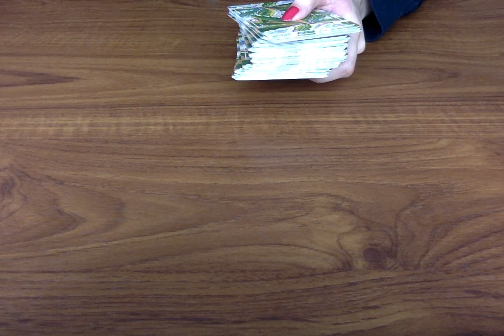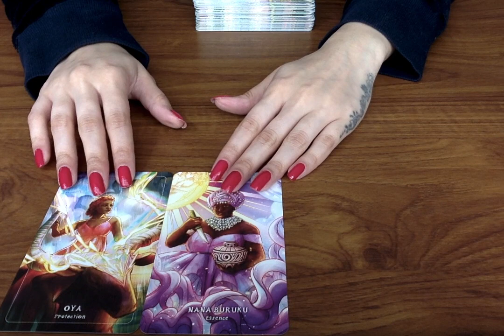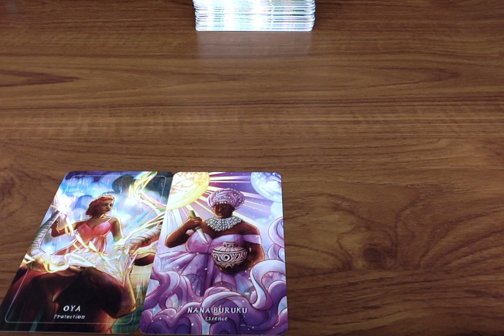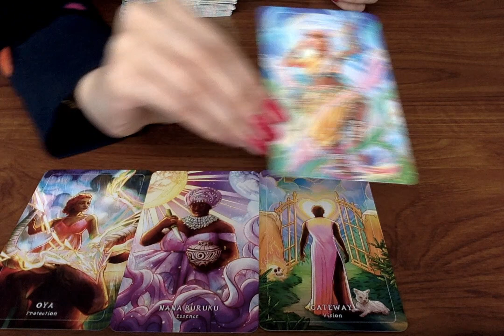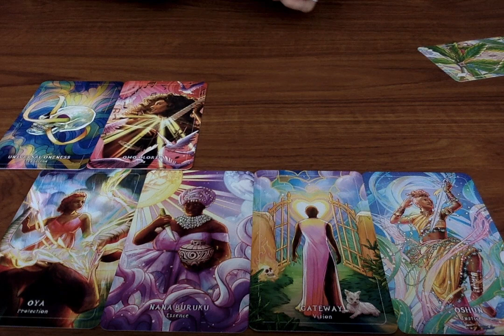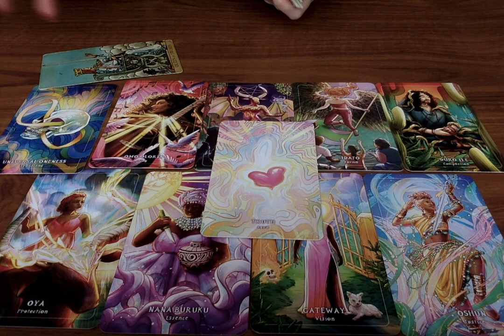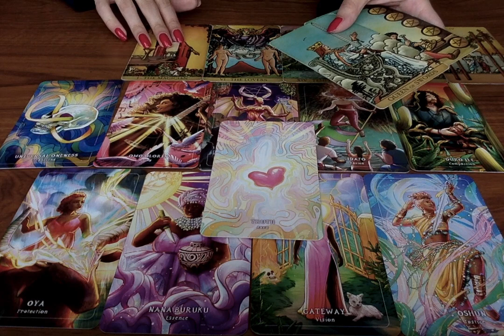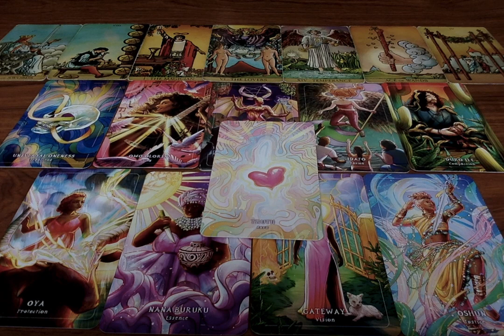Your Person's THOUGHTS Of You TODAY 💋💦🥰 WOAH I CAN'T BELIEVE THEY WANT TO DO THIS Love Tarot Reading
All you have to do is:
3. Leave a comment in a video for the current month.

Moonlight Guidance
Felixstowe, Suffolk,
IP11 1BW,
UK

This reading is for Thoughts